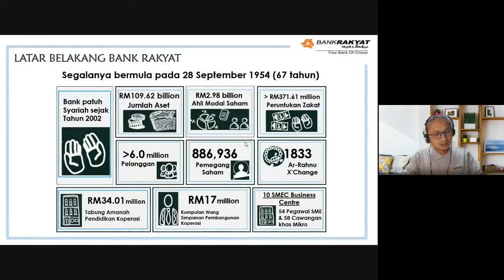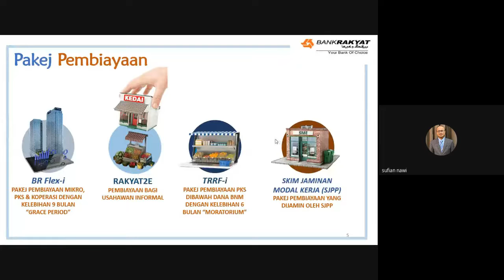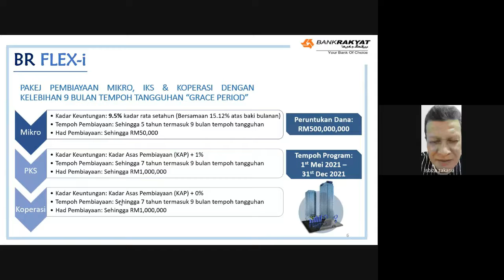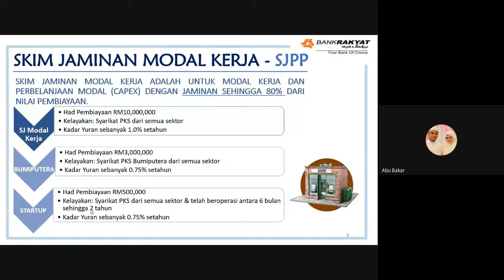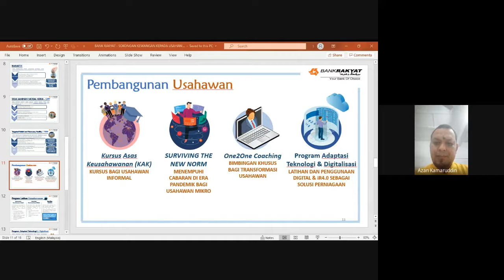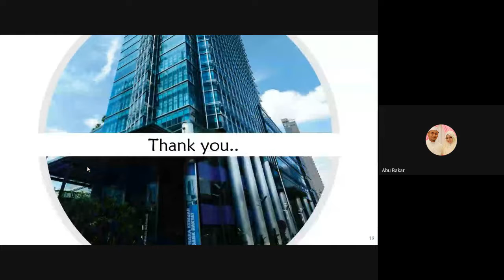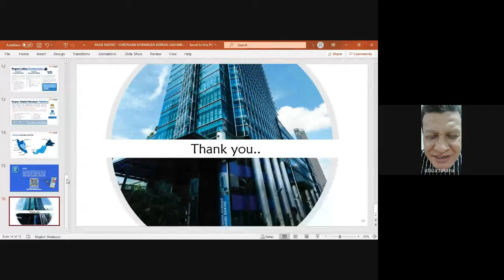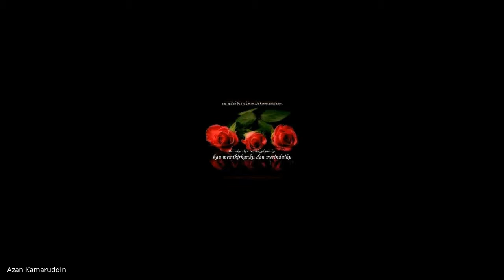Webinar Business Talk Bersama Bank Rakyat : Mendepani Cabaran Sokongan Bagi Usahawan IKS dan MIKRO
WEBINAR BUSINESS TALK BERSAMA BANK RAKYAT

MENDEPANI CABARAN : SOKONGAN BAGI USAHAWAN IKS DAN MIKRO
(INDUSTRI MAKANAN DAN MINUMAN)

TARIKH: 21 OGOS 2021
HARI: SABTU
MASA: 9.30 MLM - 10.30 MLM
PENCERAMAH:
ENCIK MOHD SUFIAN MD NAWI
KETUA, PUSAT PERNIAGAAN IKS DAN MIKRO BANK RAKYAT BERHAD
(KELANTAN DAN TERENGGANU)

ANJURAN DAN KERJASAMA
BIRO LATIHAN, SME PERDASAMA,
PERDASAMA NEGERI KELANTAN DAN
PERDASAMA NEGERI TERENGGANU